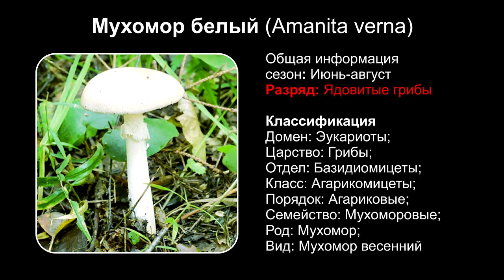Мухомор белый (Amanita verna)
Общая информация
сезон: Июнь-август
Разряд: Ядовитые грибы

Классификация
Домен: Эукариоты;
Царство: Грибы;
Отдел: Базидиомицеты;
Класс: Агарикомицеты;
Порядок: Агариковые;
Семейство: Мухоморовые;
Род: Мухомор;
Вид: Мухомор весенний

Мухоморы — это крайне многочисленный вид, который насчитывает порядка 6000 разновидностей. Большинство из них ядовиты и крайне опасны для человека. В частности, белый мухомор, который можно легко отличить по неприятному запаху.  По-другому белый мухомор еще называют весенней поганкой.

Внешний вид
Белый мухомор (Amanita Verna) представлен шляпкой и ножкой. Размер шляпки может достигать от 3,5 до 12 сантиметров в диаметре. Шляпка белого мухомора имеет коническую или колокольную форму, которая распрямляется по мере роста гриба. В центральной части шляпки расположен небольшой бугор. Края имеют ребристую текстуру. На ощупь шляпка отличается гладкостью и шелковистостью. Кожица, покрывающая поверхность шляпки, белая с характерным отливом. Окрас не изменяется. Пластины частые и белые с розоватым оттенком.
Ножка гриба полая с цилиндрической формой. У основания становится утолщенной и вздутой. Размер ножки колеблется в диапазоне от 6 до 14 сантиметров с диаметром не более 2,5 сантиметров. Основания ножки волокнистое и характерными чешуйками. На верхней части образовано широкое колечко белого цвета. Сама ножка полностью белая. Вольва чашевидная и свободная.

Мякоть гриба отличается хлористым неприятным запахом. Вкус гриба очень горький. При срезе окрас остается белым и не меняется при соприкосновении с воздухом.
Ареал обитания
Период плодоношения белого мухомора начинается в июне и заканчивается в начале ноября. Произрастает гриб чаще всего в смешанных и хвойных лесах. Растет преимущественно на известковых почвах, реже – на склонах оврагов, вдоль рек или болот. Предпочитает влажный климат. Встречаются как группами, так и поодиночке. Большое количество этих грибов сконцентрировано в регионах с умеренным теплым климатом.

Ядовитость
Токсичность белого мухомора обусловлена наличием в его составе такого вещества, как мускарин. Буквально 6 этих грибов будет достаточно для наступления смертельного отравления. Даже врачи бессильны в таких случаях. Первыми поражаются желудочно-кишечный тракт и печень. Симптомы наступают через 6 – 48 часов после употребления белого мухомора. К ним относится: рвота, постоянная жажда, острая боль в желудке, диарея, боль в мышцах, снижение давления и пульса. Мускарин приводит к поражению нервной системы, что может спровоцировать галлюциногенный эффект. При появлении первых симптомах необходимо незамедлительно вызывать бригаду скорой помощи. До приезда врачей рекомендуется промыть желудок, выпив большое количество воды и вызвав рвоту. Также облегчить состояние поможет активированный уголь и раствор с марганцовкой. Спасение пострадавшего напрямую зависит от скорости приезда врачей. В противном случае больного необходимо отвезти в больницу самостоятельно.
Примечательно, что опасен даже налет гриба, который может попасть на кожу, если прикоснуться к нему. В таком случае необходимо срочно промыть руки водой. Если белый мухомор попал в корзинку с другими грибами, то все придется выбросить, так как яд белого мухомора распространится на все грибы и приведет к среднему отравлению.

Схожие виды
Сыроежка охристая имеет ряд схожих черт с белым мухомором. Отличить их можно по территории произрастания и ряду внешних признаков. Сыроежка произрастает в сухих местностях, в частности, в хвойных лесах. Отличается также более светлыми пластинами и острым вкусом. Белый мухомор легко отличить по его неприятному запаху.

Сыроежка охристая
Белый мухомор похож на белый поплавок, который относится к условно-съедобным грибам. Отличить белый поплавок можно по отсутствию характерного кольца на ножке. Также у поплавка края шляпки имеют рубчатую текстуру, а не ребристую, как у белого мухомора.